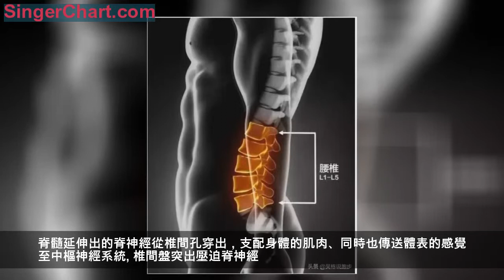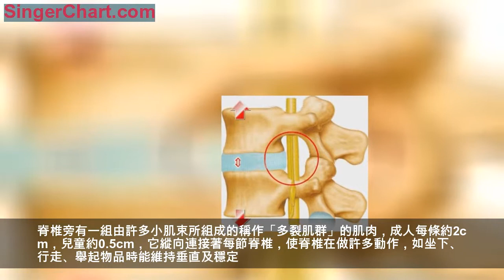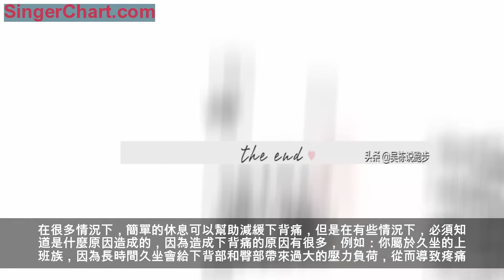困擾許多人的下背痛，到底是怎麼造成的？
很多人都有過腰痛的經歷，在醫學上被稱為「下背痛」（low back pain，簡稱LBP），這是一種常見背部肌肉骨骼傷病，也是一種常發生於日常生活中的運動傷害。
據統計高達80%的人都有過這種症狀發生，無論是由於腰肌肌肉鬆弛或坐骨神經疼痛還是其它原因，都屬於下背痛範疇。根據美國美國脊椎按摩療法協會的報告，全美有超過3100萬人患有這項疾病，報告中有一半人是屬於工人階級的勞動者，主要因為長時間的姿勢不良與肌肉過勞所造成。

下背痛的分類

下背痛的分類有很多種，目前並沒有公認且統一的分類方式。

1.機械性背痛：包括肌肉拉傷、椎間盤突出、脊神經根被壓迫、椎間盤退化、關節疾病、脊椎骨折等。
2.非機械性背痛：腫瘤或發炎，如脊柱關節炎和感染。
3.內臟器官轉移痛：如膽囊、腎結石、腎臟感染、主動脈瘤等內臟器官。
這三大類中，機械性背痛約占90%，至於找不到成因的背痛中大約75%和肌肉拉傷或韌帶受傷有關，其它少數的背痛，則可能是由全身性的問題（如纖維肌痛症）或精神方面的問題（如身體化疾患）所引起。

1.急性（小於6周）
2.亞急性（6-12周）
3.慢性（大於12周）

1.神經性下背痛：主要是以神經根病變為主，指因各種不同原因造成神經根功能異常。除了下背痛之外，可能同時有坐骨神經痛，麻木，感覺異常，肢體無力，反射減弱或消失等情形。一般來說，是屬於較為嚴重的下背痛類型。
2.物理性下背痛：又稱為「肌肉骨骼型下背痛」，是日常最常遇到的下背痛問題，多數因肌肉、肌腱或韌帶拉傷或扭傷所引起，或由於小面關節退化或發炎等原因而引起。
出現下背痛最常見的原因之一就是姿勢問題。
常見的急性下背痛常發生在舉重物、扭腰與前彎腰時，其中又以在移動或清晨起床剛坐起時，疼痛的症狀可能會瞬間加劇；另外，像是抬腿、站立或坐下等動作，則不一定會引起下背疼痛。疼痛有可能只局限在特定的壓痛點，也可能是大範圍，比如：從下背部往腿部放射性延伸的疼痛，通常稱為「坐骨神經痛」。

據統計，初次發生下背痛的年齡，大多發生於20-40歲之間。而大約超過50%的下背痛患者，在病症好轉後仍會有復發的情形，且復發後的疼痛狀況通常比初次發生時更為嚴重。
慢性下背痛常和其它身體症狀一起發生，尤其又經常伴隨著睡眠的問題，例如：入睡時間增長、睡眠中斷、睡眠時間變短或睡眠質量欠佳等。因此，許多慢性下背痛的病人會同時有憂鬱及焦慮的症狀。
下背部的位置

所謂下背，是指由腰椎第一節到第五節所組成的區域。

在每節腰椎中間會有纖維軟骨所構成的椎間盤，這些椎間盤具有「彈性墊」的作用，可防止脊椎之間直接相互摩擦而傷害到脊髓。脊髓延伸出的脊神經從椎間孔穿出，支配身體的肌肉、同時也傳送體表的感覺至中樞神經系統。

椎間盤突出壓迫脊神經

脊椎的穩定主要靠背部和腹部的肌肉及韌帶來提供（核心肌群）。每節脊椎相接處，有所謂的「小面關節/關節突間關節」，會限制及導向脊椎的運動。脊椎旁有一組由許多小肌束所組成的稱作「多裂肌群」的肌肉，成人每條約2cm，兒童約0.5cm，它縱向連接著每節脊椎，使脊椎在做許多動作，如坐下、行走、舉起物品時能維持垂直及穩定。

患有慢性背痛的人為了避免疼痛，常會採用不當的姿勢，這時候就會造成多裂肌不正常而長時間地收縮或伸張，這種狀況在背痛消失後仍有可能持續存在。因此，這也可能是造成慢性背痛病人疼痛常常復發的重要原因之一。
擺脫下背痛

1.活動限制：

通常有神經性下背痛患者需要臥床休息，以不超過三天為原則，可減緩神經根壓迫症狀；物理性下背痛患者多數不需臥床休息，僅需適度活動調整即可。另外，活動調整方面可以調整生活習慣，減低活動量，但以不影響基本日常生活需求為原則。同時，避免彎腰負重或需重複扭腰等動作，以減少身體跳動或震動等情況，避免不協調姿勢，避免長時間維持一種固定姿勢（例如長時間站姿或坐姿）。
2.定期運動：
初期考慮低負擔有氧運動，例如走路、騎行或游泳。兩星期後可以考慮背部伸展運動及腹肌運動，主要是通過保持健康的體重並改善姿勢和增強肌肉強度以減少代償來幫助減輕背部疼痛。
3.服用止痛藥物：
例如：普拿疼或其他非類固醇類止痛劑。神經性下背痛患者可考慮使用強效止痛藥（含嗎啡類止痛劑），但不建議使用超過三周。另外，肌肉鬆弛劑也是門診時會考慮使用的藥物，約三成患者會有昏睡情形，同樣不建議使用超過三周。

如果不是非常嚴重的下背痛，基本上都可以用物理治療搭配休息來嘗試恢復。

在很多情況下，簡單的休息可以幫助減緩下背痛，但是在有些情況下，必須知道是什麼原因造成的，因為造成下背痛的原因有很多，例如：你屬於久坐的上班族，因為長時間久坐會給下背部和臀部帶來過大的壓力負荷，從而導致疼痛。另外，如果你非常活躍並熱愛運動，如果運動前沒有足夠的熱身與姿勢不正確，以至於運動時受傷也會導致下背部和臀部疼痛。基於引起疼痛的不同原因，醫生會讓你休息、吃藥、改變飲食習慣或改變生活方式等，如果再嚴重的話就可能需要通過手術治療來緩解症狀了。